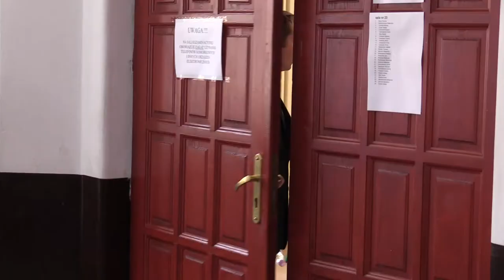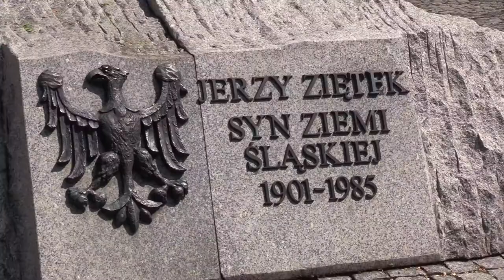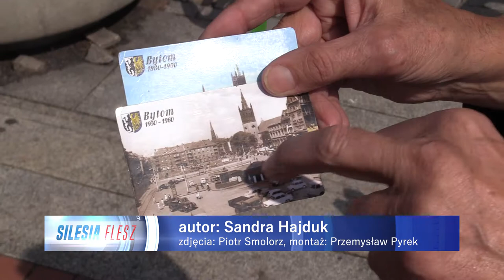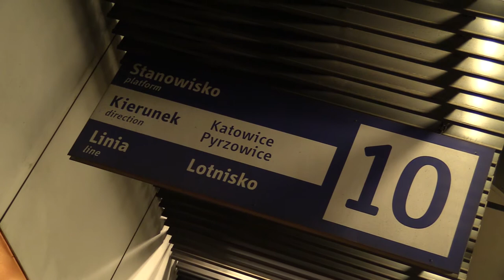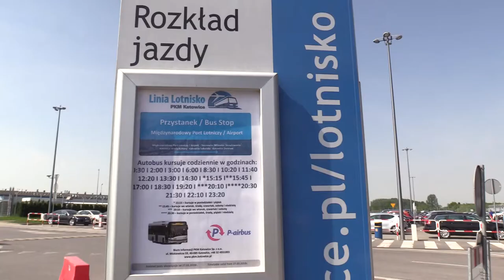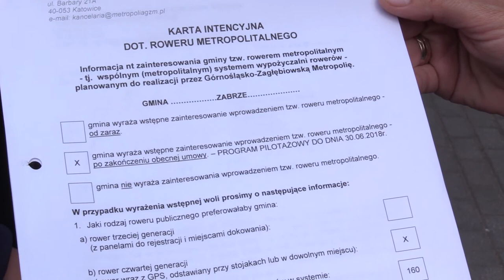TVS SILESIA FLESZ 04.05.2018